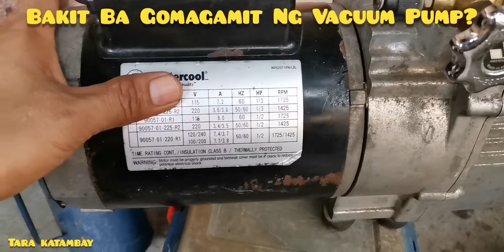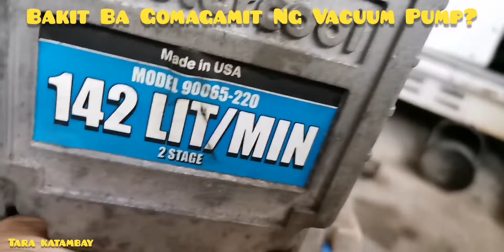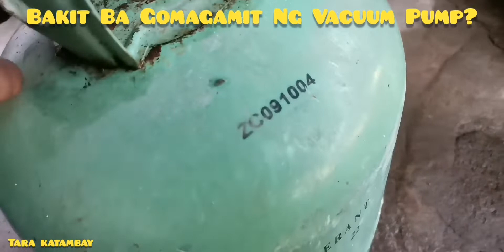How To replace Vacuum Pump oil HVAC@Tara katambay.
@Tara Katambay My You Tube Channel The Video More Technical Tutorial For Air Conditioning Install Compressor Replacement A/C And HVAC Troubleshooting & Electrical Control Fixing Electrical Install & Plumbing Fixing or PPR  Pipe Welding & Civil Any Technical Or Basic Work At The Building or Your House.